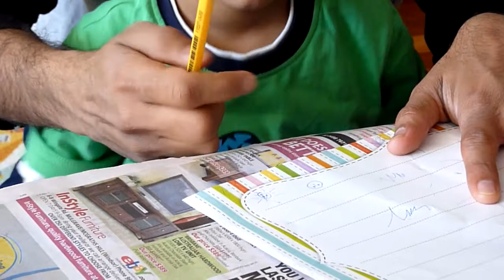Shrey on a Saturday Morning